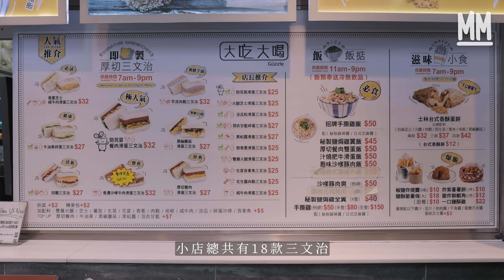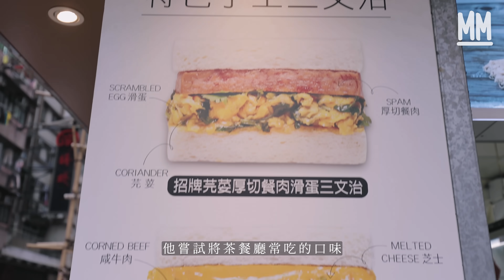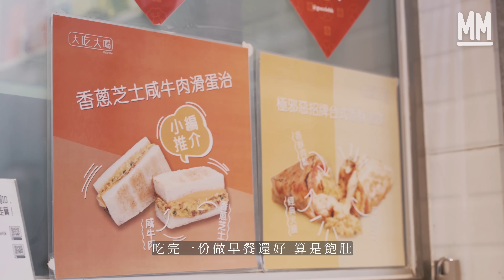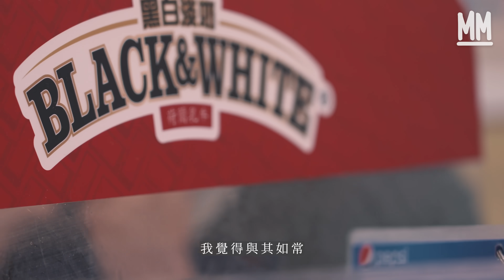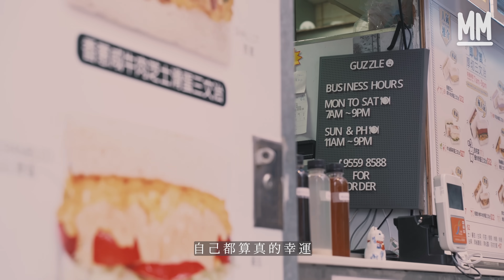MM｜油麻地兄妹檔三文治外賣店 18款口味即叫即做日賣500份 攝影師哥哥為開店 從新加坡回流做茶餐廳夥計 港式口味主打芫荽蛋、沙嗲牛滑蛋 隱藏名物香濃樽仔港式奶茶｜外賣推介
MM 外賣推介 // 油麻地兄妹檔三文治 茶記口味日賣500份 哥哥為開店從新加坡回流做茶餐廳夥計

現在的堂食時間五時花六時變，令人難以捉摸，吃外賣已經漸漸成為我們的日常，如何吃外賣之餘又不頹廢呢？這次MM的阿Sa來到油麻地，帶大家吃一間超人氣的厚切三文治。

█ 即叫即做三文治 主打港式餡料

油麻地這個人來人往的轉角位，長期都有人站在店外等外賣，有人試過第二次到訪，才成功吃到，為的就是這一份，集打卡、大件、即叫即做於一身的三文治。看樣子以為是台式韓式三文治，看清楚一點，其實是沙嗲牛和芫荽蛋之類的港式口味。小店總共有18款三文治，要打卡的話，有芋泥和牛油果，要港式的話，有芫荽蛋和沙嗲牛滑蛋，還吸引到附近打工仔和街坊排隊。老闆說高峰時期曾經一日賣500份，開業短短一年大受歡迎，究竟熱賣背後還有甚麼原因呢？

炒滑蛋和沙嗲牛可能是香港人最熟悉的茶餐廳味道，老闆Tommy嘗試將茶餐廳常吃的口味，結合新式的紙包方法，做出一份合香港人口味的三文治。「炒蛋的技巧，一字記之曰，油溫夠熱，要快手！在未成形之前一定要攪勻才會軟綿。」Tommy在滑炒蛋之中加入大量芫荽，令「茜蛋治」昇華到芫荽控非吃不可的層次。每份沙嗲牛肉都要預先炒香，甫下鑊便聞到有一股蒜頭味和薑葱味，加入洋葱炒至軟腍，另一邊廂已經炒好滑蛋，快速將兩者混合，濃郁花生味而且口感嫩滑的沙嗲牛滑蛋便大功告成了。

█ 早午晚餐都夠飽 隱藏名物香濃樽仔奶茶

三文治的另一大特色就是大件，單是麵包都有1.5厘米的厚度。香港大部份茶餐廳都用薄麵包，Tommy回想起以前常常點一份三文治做早餐，吃完算是飽肚，要是午餐或晚餐點這份三文治來吃，就完全不夠飽了。「為何茶餐廳厚包會用來做多士，因為麵包不夠鬆軟。」他從香港眾多本地餅房之中，試了差不多5至6間供應商，最後得出現在供貨的麵包餅房可以做到他心目中的軟鬆厚切麵包。狠狠咬下一口三文治就知道，想不到這麼厚的麵包能夠如此軟熟，中間夾雜豐富的配料，每一口都是十分滿足！

除了三文治出名之外，小店還有一樣隱藏名物，就是奶茶。Tommy使用自家配方混合而成的茶底，包括5種粗中幼度不同的茶葉，每一壺茶都要煲25分鐘。Tommy介紹：「幼茶葉出味快，香氣較重；粗茶葉則需要時間去浸泡，但一段時間過後，茶味會非常濃。」要沖得好喝也有一些秘訣，先是浸泡時間要充足，撞茶力度要夠，最後出來的茶味才夠重。

█ 攝影師回流做茶餐廳夥記 兩兄妹逆市拍住上

Tommy其實是一位從新加坡回流的攝影師，「我在一間影樓工作，主要拍家庭照，其實在新加坡生活還不錯的，過得開心，有成功感，也有些成績。」選擇回流全因為一個未了的心結。「新加坡都有南洋奶茶，但我每一天都很掛念香港的奶茶。當時自己是24歲，我覺得與其如常生活，不如趁自己還有最後一次機會，回到香港，真的到一間茶餐廳學師，實實在在由零開始做起。」因為從小喜歡茶餐廳文化，特地回到香港做茶餐廳夥計，開店前的兩年到處拜師學藝，希望有朝一日開一間茶餐廳。

再追溯到Tommy大學時期原來是讀BBA畢業，但畢業後就已經立志在飲食業發展，當時第一份工作就在集團式茶餐廳做市場策略。而他的妹妹Karen在一起開店之前，就已經支持他追夢。「因為當時他做茶餐廳早更，凌晨3至4時便要起來開店，那時候我還在讀書沒甚麼事做，惟有早上載他出去乘車。」現在妹妹是店內的得力助手，在廚房包三文治，在水吧沖奶茶，在樓面下單，這些工作做得甚至比哥哥更熟練。Karen回憶起哥哥做茶餐廳早更的時候，每天都要3時起床，工作到下午2時3時才下場，下班回家就是睡覺，當時幾乎斷絕了正常的社交生活。「基本上沒有人生，使我在家，回家見到他，可能看著電視電話就睡著了，所以當時已經覺得這一行真的很辛苦。」Karen曾經認為自己這一輩子都不會做飲食業，結果現在每天都在店內打轉，忙得連情人節也沒有時間慶祝，為了甚麼？「近來又再禁堂食，都有很多人不能到餐廳吃。這條街附近都有很多店開業又倒閉，自己都算托賴，真的幸運，不是開餐廳而是外賣店，而這間外賣店得到很多油麻地街坊和其他客人的支持。」說畢，Tommy和Karen又要忙著包三文治了。

大吃大喝
地址：油麻地窩打老道9-11號榮德大厦西翼地下A2-A3號舖

策劃：黎婉婷 Sa
攝影：潘志恆 黃栢基 張志孟 鄧欣
剪接：黎安敏
監製：陳靜雅